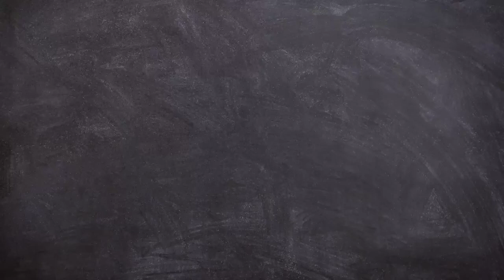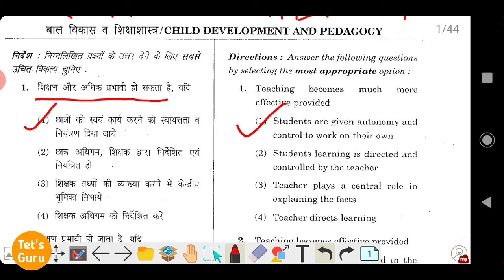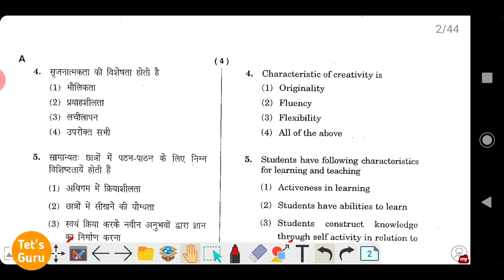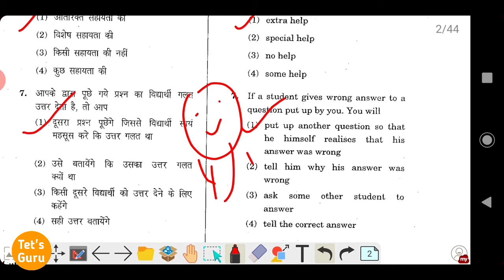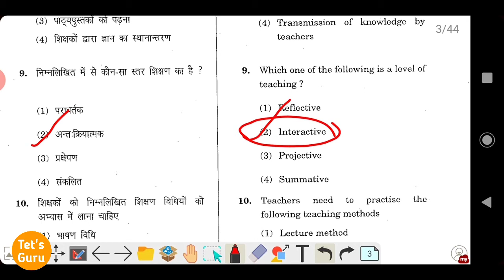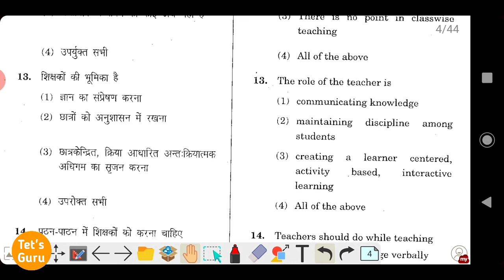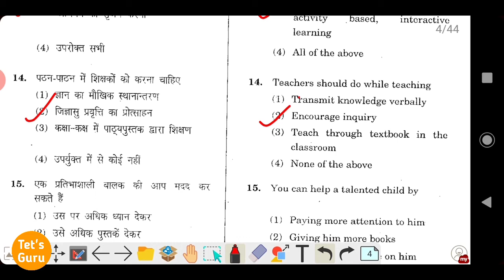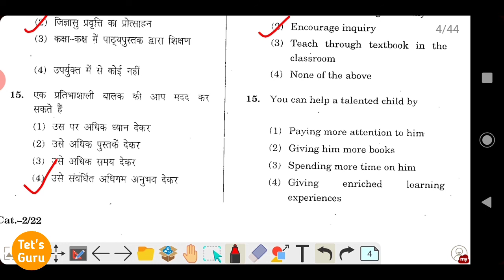HTET 2011 OLD QUESTION PAPER PART-1 TGT | PRT | HTET PREVIOUS YEAR QUESTION PAPER HTET, KVS,,CTET